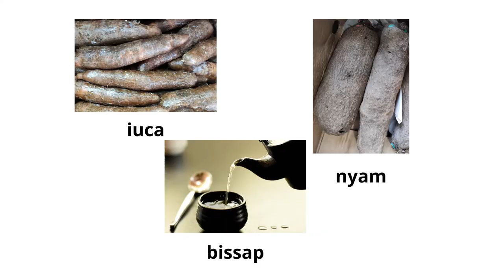Botigueja a Comerç Ral i ves a Lamp Àfrica de Granollers